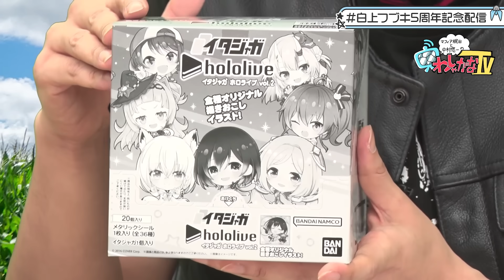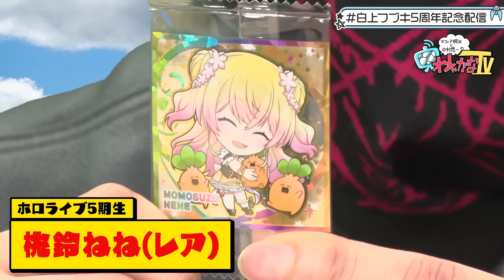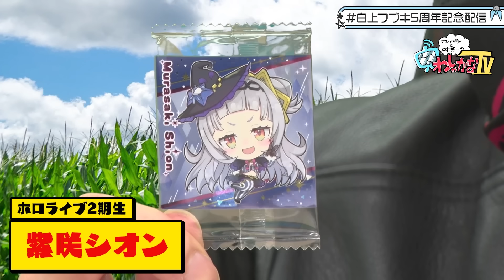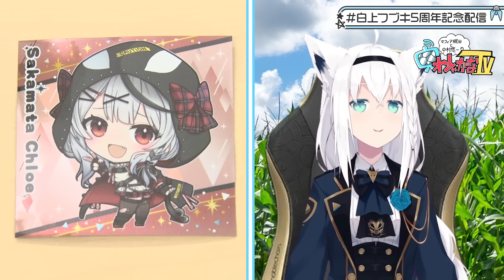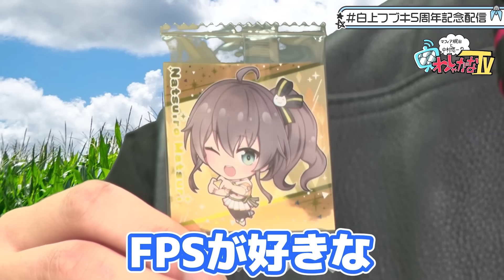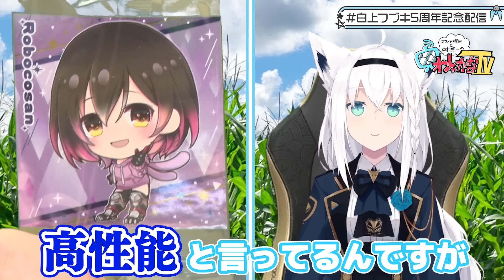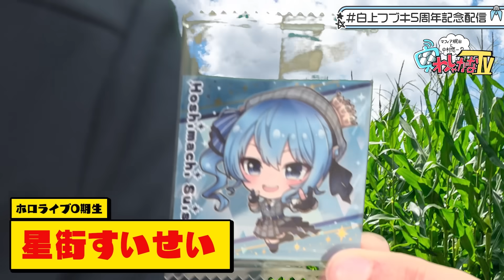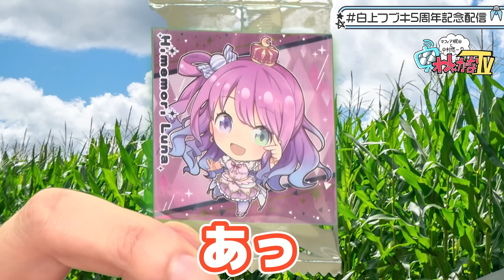【イタジャガ開封】ねぇ…白上の事ひいてくれますよね？（圧）【わしゃがな✖白上フブキ】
››推しに引いてもらいたい（欲望）‹‹

今回は「イタジャガ ホロライブ vol.2」開封していきます！

マフィア梶田（ フリーライター ）←ひゃーっ